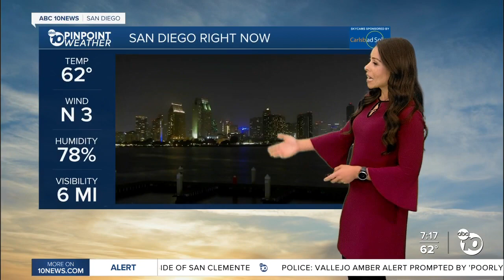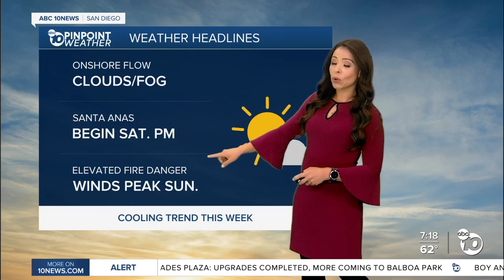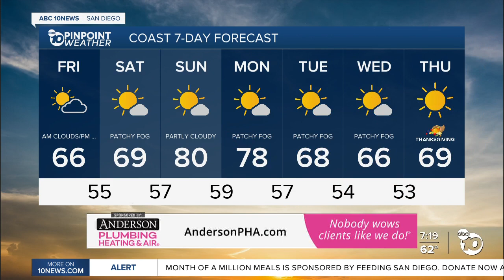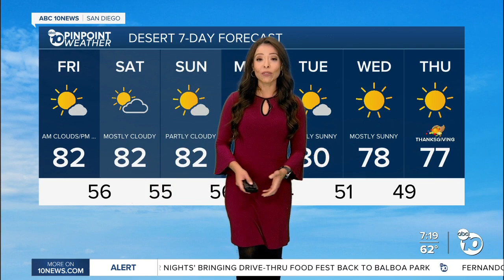ABC 10News PinPoint Weather With Meteorologist Angelica Campos